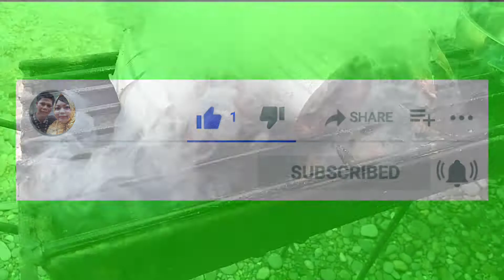RESEP DAN CARA MEMBUAT ABON IKAN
Assalamualaikum semua
Kali ini Nia Wibowo Channel akan membuat abon ikan tongkol, resep dan cara membuat abon ikan , proses pembuatan abon ikan.

Bahan:
2 ekor ikan tongkol ( bakar )
4 liter santan cair
3 liter santan kental
4 sdm garam kasar
3 shaset kaldu ayam
1/2 sdt penyedap rasa

Bumbu halus:
50 gram cabe rawit
130 gram sereh
500 gram lengkuas
180 gram bawang merah
50 gram kemiri
100 gram bawang putih

Cara membuat:
Nonton video ini sampai selesai ya 🙏
Apabila video ini bermanfaat buat kalian

Pemusik: ASHUTOSH